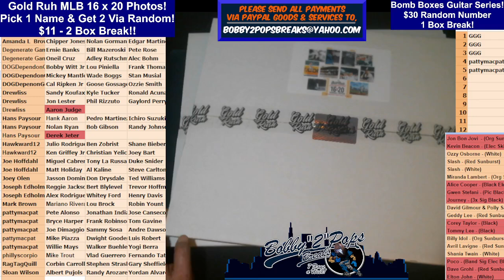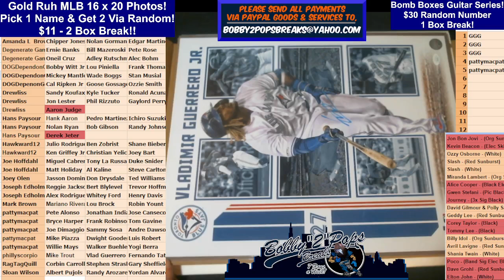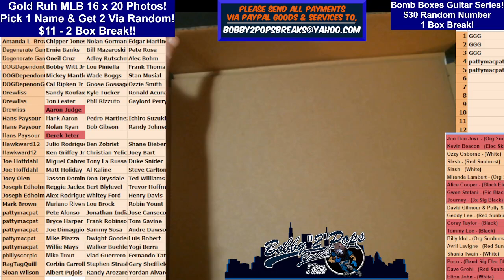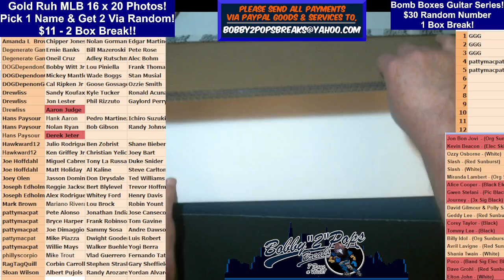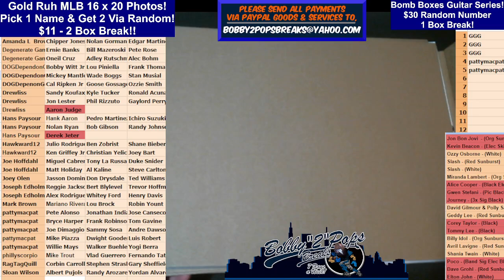8 10 24 Gold Rush MLB Baseball 16 x 20 Photo's 2 Box Break Break #3